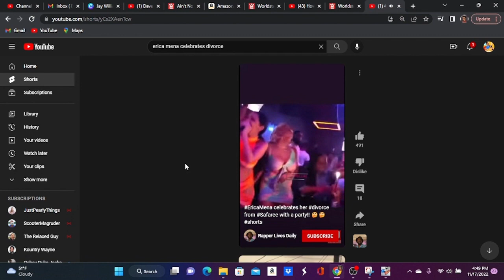Erica Mena is upset because she only gets 4300 a month for child support